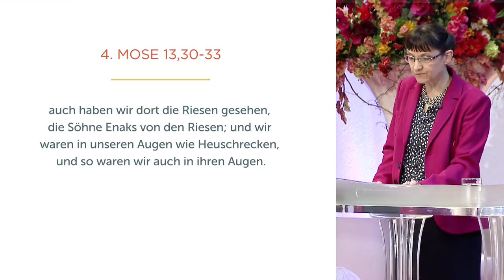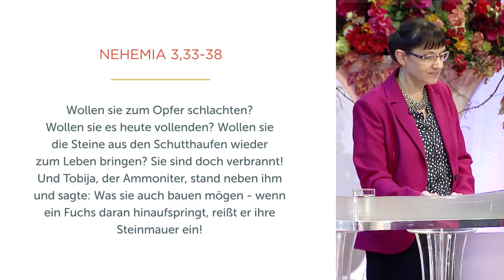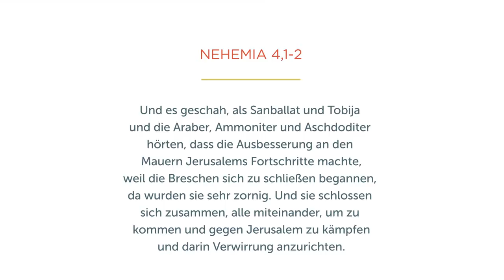Mit uns an der Spitze ist Gott - Isolde Müller - Missionswerk Karlsruhe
„Siehe mit uns an der Spitze ist Gott“ – diese ungewöhnliche Bibelstelle zeigt, wie kraftvoll schon die kleinste Hinwendung zum lebendigen Gott ist. Wer mit ihm lebt, ist nicht auf sich allein gestellt. Isolde Müller lädt ein, diese Sichtweise jeden Tag neu für sich einzunehmen.